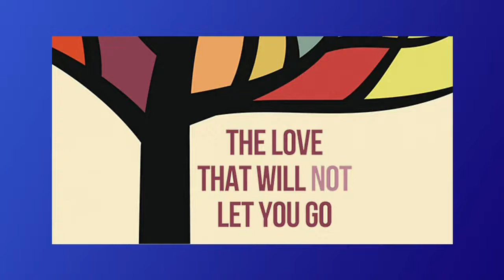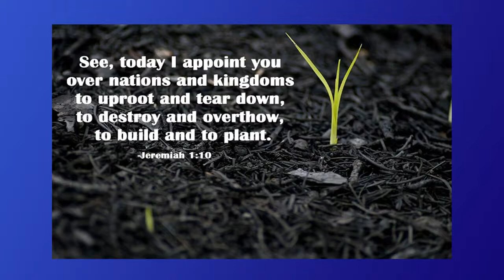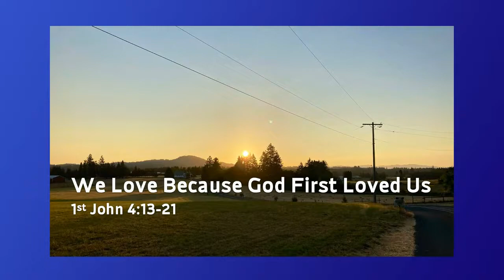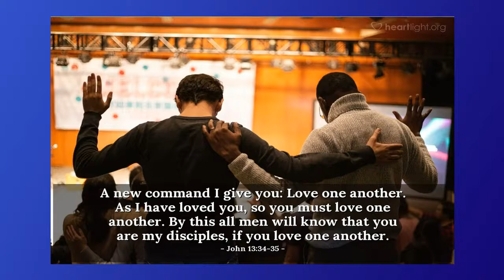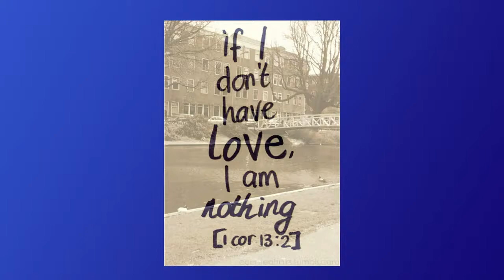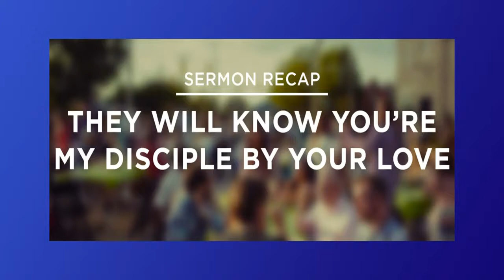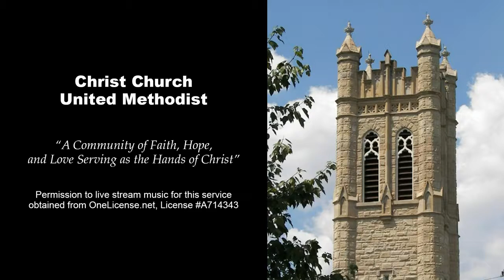Worship Jan 30, 2022